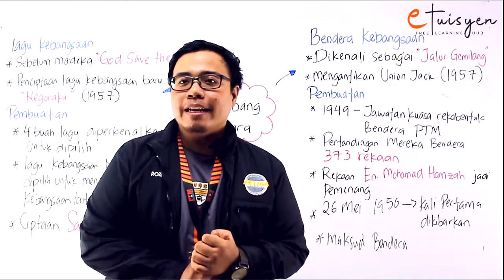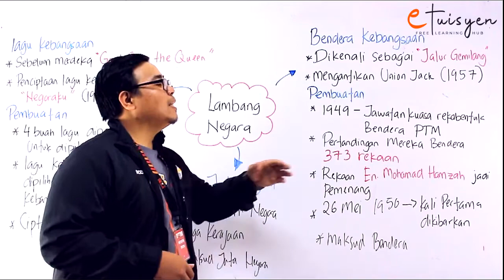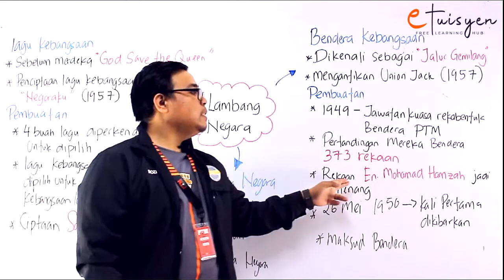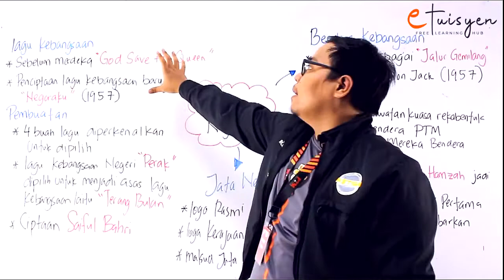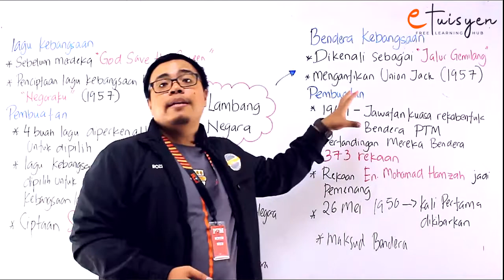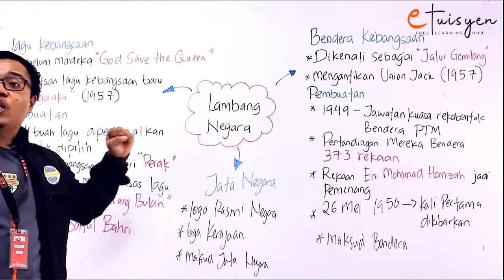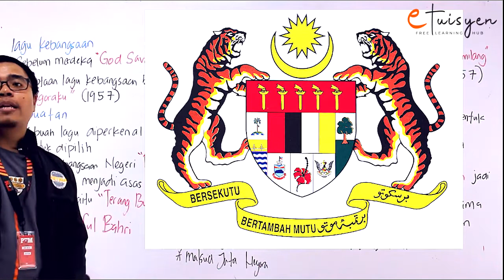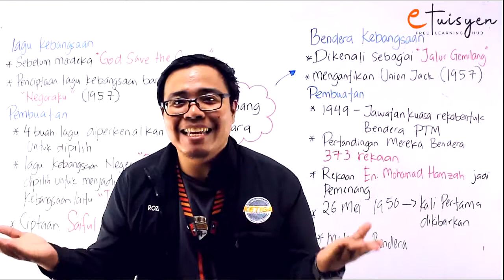[eTuisyen] TINGKATAN 5 SEJARAH : Bab 7 - Lambang Negara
Tingkatan 5
Bab: 7
Silibus: KBSM
Topik: Lambang Negara
Tutor: Sir Histrozi